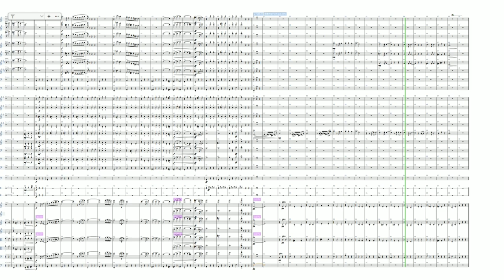Kass's Theme - Orchestral Remix / The Legend of Zelda Breath of the Wild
カッシーワのテーマ　オーケストラアレンジ　ゼルダの伝説 ブレス オブ ザ ワイルド
The Legend of Zelda Breath of the Wild / Kass's Theme - Orchestral Remix
arr.Takuma Nishimura